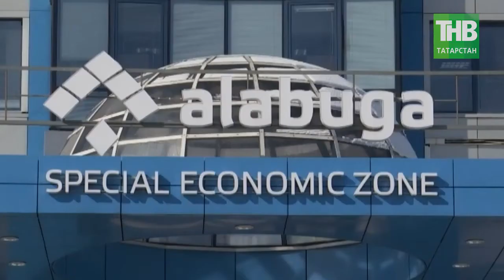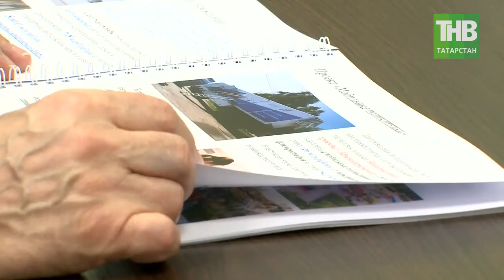Десятилетка Рустама Минниханова: самые яркие этапы и моменты. 7 дней | ТНВ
Рустаму Минниханову удалось в полной мере сохранить преемственность власти, не просто ничего не испортить в налаженном механизме под названием «корпорация Татарстан», а напротив улучшить многие характеристики, развить регион. Ну и конечно сам Рустам Нургалиевич, как и наш первый Президент Минтимер Шарипович Шаймиев, за эти 10 лет превратился в настоящего лидера Татарстана, как говорят «политического тяжеловеса».

Координаты:
☎ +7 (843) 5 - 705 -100